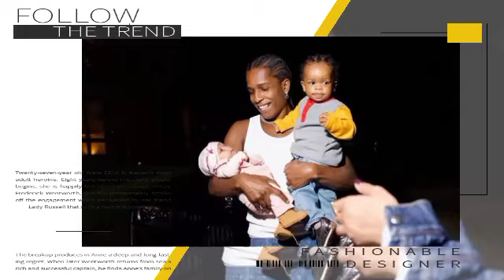Baby Plans! Rihanna Reveals Baby Plans Amid Parenting 2 Sons.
Rihanna Reveals Baby Plans Amid Parenting 2 Sons